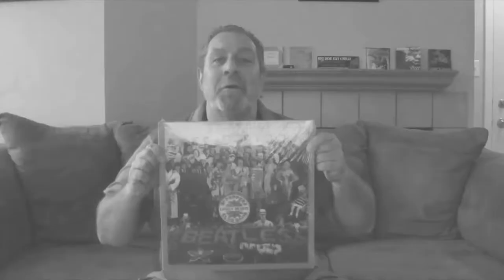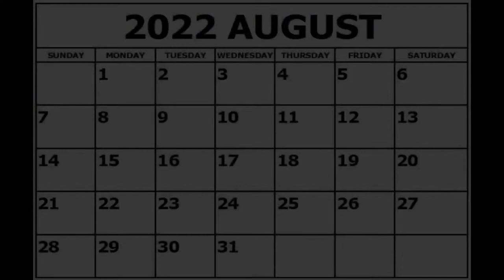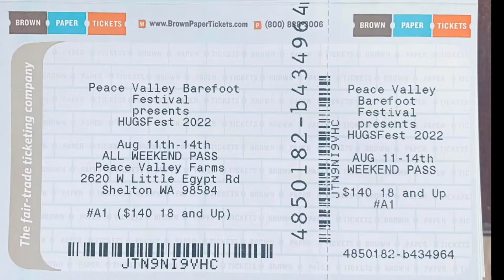GainerWorld: LIVE #149 - Ball of Fire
Join Tim for an hour of music, conversation and fun!
NEW SHOWS LIVE Friday nights 8:00pm Eastern/7:00pm Central (0200 GMT)

TIM ON TWITTER: @axeslinginfrog
TIM ON INSTAGRAM: @mellowlandings